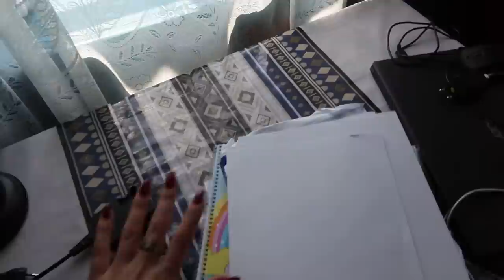ДОМАШНИЙ ВЛОГ 🌸 Ayka Emilly